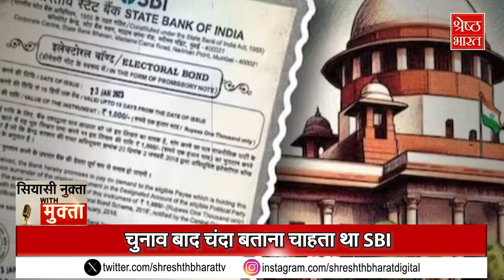बेनामी चंदा न बताने पर SBI को Supreme Court से कड़ी फटकार, मंशा क्या? SIYASI NUKTA WITH MUKTA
सुप्रीम कोर्ट (supreme court) ने देश के सबसे बड़े बैंक को ऐसी फटकार लगाई है जो उसने कभी नहीं सुनी होगी। ELECTORAL BONDS से मिले बेनामी चंदे का हिसाब बताने के लिए SBI ने 30 जून तक का समय मांगा था.. सुप्रीम कोर्ट (supreme court) ने ये अपील खारिज करते हुए SBI को जमकर लताड़ा। सवाल यही है कि आखिर चुनाव के पहले बेनामी चंदा क्यों नहीं बताना चाहता SBI? क्या देश के सबसे बड़े बैंक को कहीं से कोई गोपनीय Instructions मिल रहे थे? या फिर SBI अपनी चिरपरिचित लेटलतीफी की तरह काम कर रहा था? देखिए सियासी नुक्ता With मुक्ता Executive Editor मुक्ता सिंह के साथ